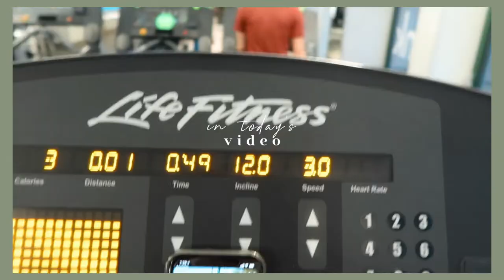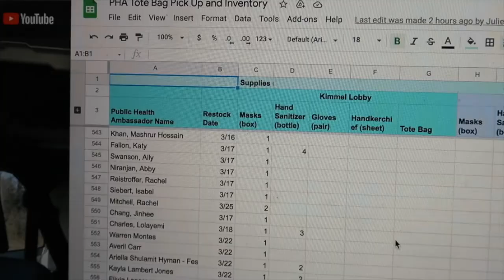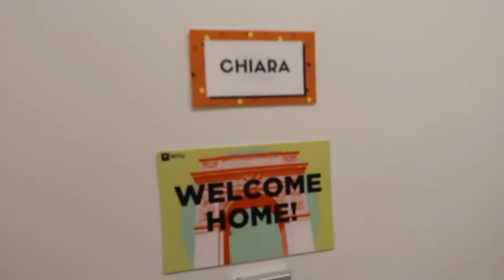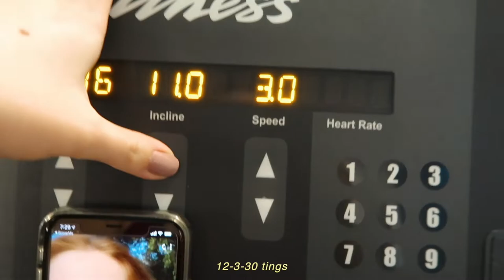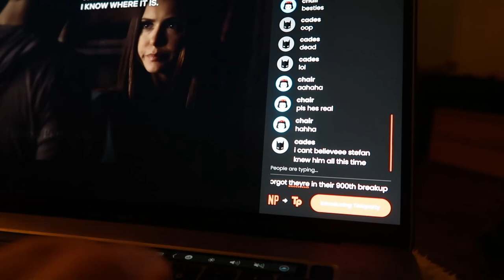productive college day in my life! 📚🐻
MUSIC
"the feeling is all gone" - Chase Mcbride
"take you there" - Chase Mcbride
"tigers on trains" - Carter Vail
"jacuzzi" - jobii